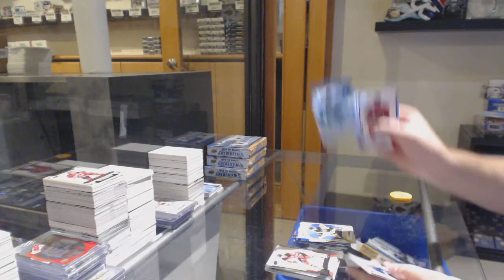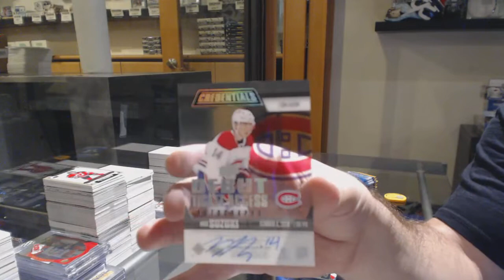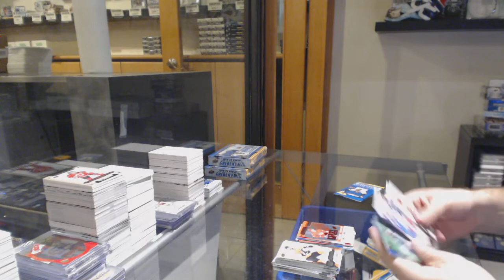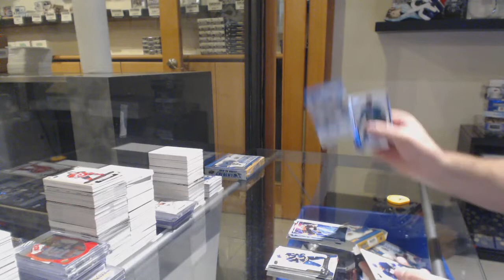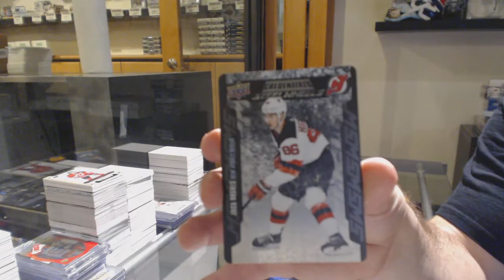19-20 Upper Deck Credentials Hockey 5 Box Break - C&C GB #11,335